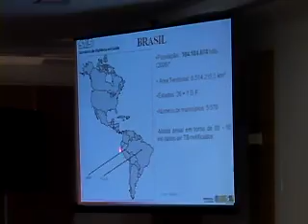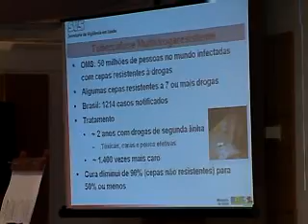Saúde em Foco - Oficina PNCT Região Norte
Saúde em Foco - Oficina PNCT Região Norte na cidade de Belém: esta edição do Saúde em Foco fala sobre a Oficina PNCT na Região Norte, em Belém/PA. O encontro reuniu gestores, profissionais e técnicos da área de saúde da Região Norte para discutir o tema tuberculose.

Apresentadora: Letícia Hees

O Saúde em Foco reúne as melhores reportagens que foram ao ar nos diversos programas do Canal Saúde e trata de temas que vão do monitoramento das agendas política e de governo do setor saúde, conferências, encontros, seminários e outros eventos de interesse na área, políticas públicas, meio ambiente, sociedade e temas da saúde em geral.